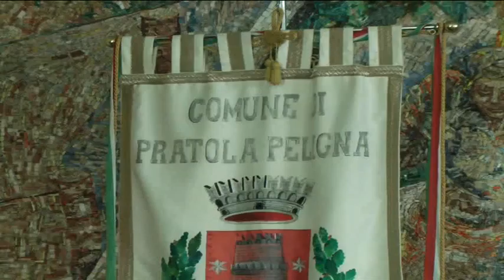ONDA TG 27.05.2015 - RICOSTRUZIONE PRATOLA TRASFERITI 2,6MILIONI1